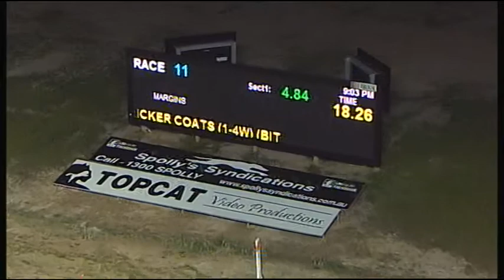TRA SAT 30 SEP 17 R11